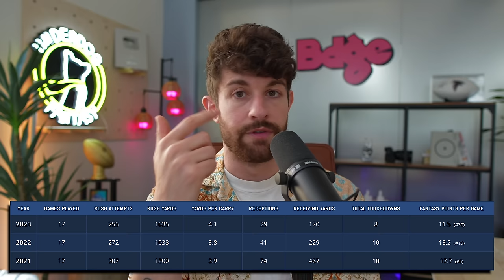8 Mind-Bogglingly GOOD Picks in Fantasy Drafts Right Now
stamps
0:00 - its rude to skip intros
1:00 - jalen hurts
3:33 - dak prescott
5:16 - daniel jones
6:46 - brandin cooks
8:00 - josh palmer
10:17 - curtis samuel
12:09 - adam thielen
13:28 - isiah pacheco
15:34 - najee harris
17:51 - zeke elliot
19:32 - jerome ford